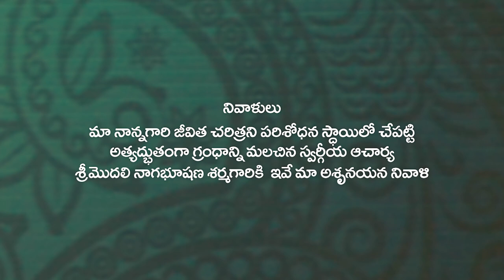SP Balasubrahmanyam on his first song with the legend Eelapata Raghuramiah | Sri Sri Maryada Ramanna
Legendry SP Balu garu sang his first song with my dad Padmasri Eelapata Raghuramiah. On the occasion he was blessed by Raghuramiah and predicted a great future for the youngster.